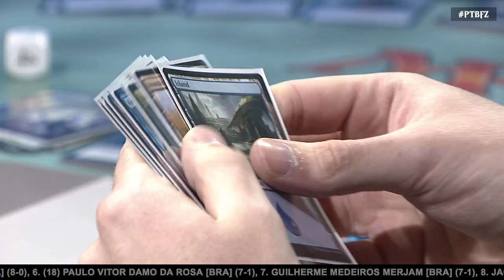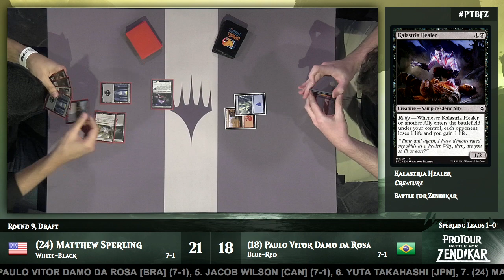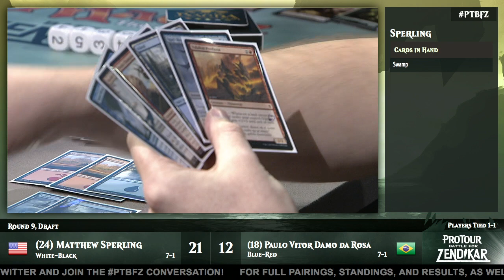Pro Tour Battle for Zendikar Round 9 (Draft): Paulo Vitor Damo Da Rosa vs. Matthew Sperling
The first round of Day 2 kicks off with a bang, as Top 25 ranked players Matthew Sperling and Paulo Vitor Damo Da Rosa square off in Battle for Zendikar Draft.